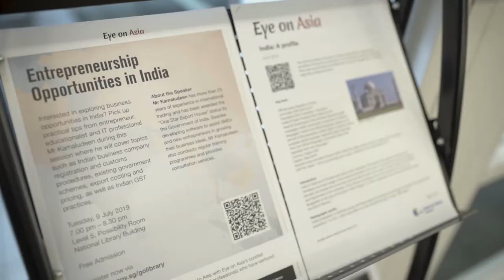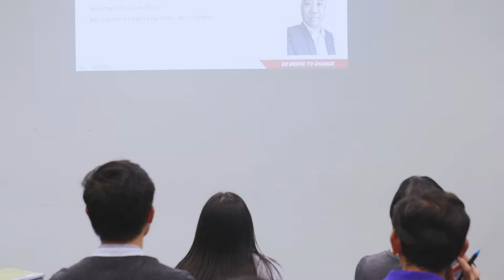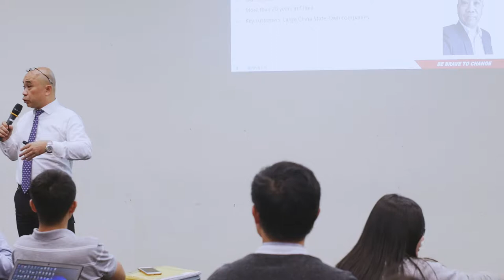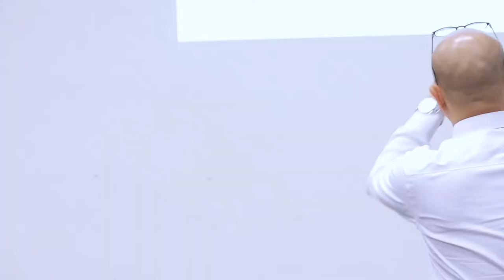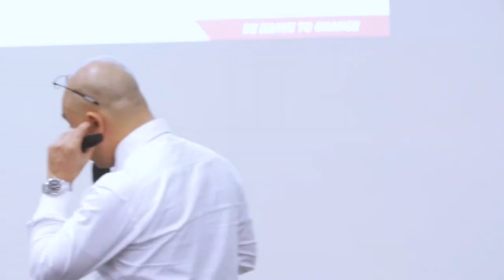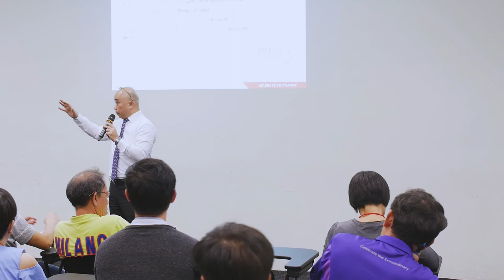Digital Transformation in China’s Automotive Industry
Join Marcus Pang and find out more about the current trends and new value chain in the digital age of China’s automotive industry.

Navigating with you the shift of growth opportunities to Asia.